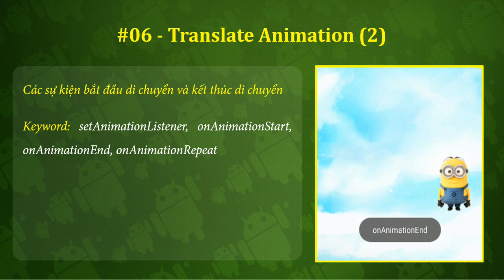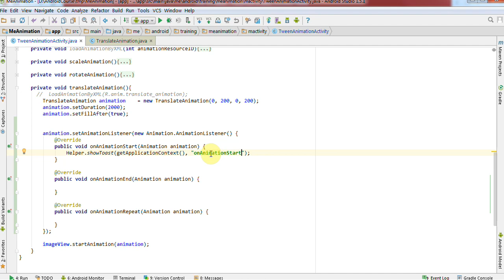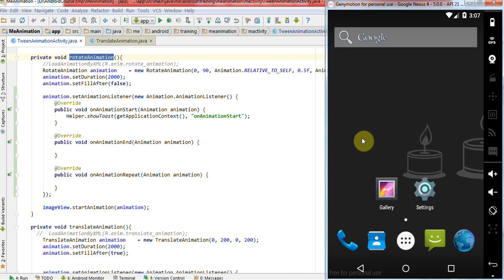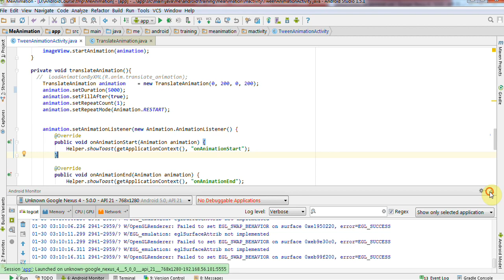Lập trình Android - Bài 270 Translate Animation - setAnimationListener